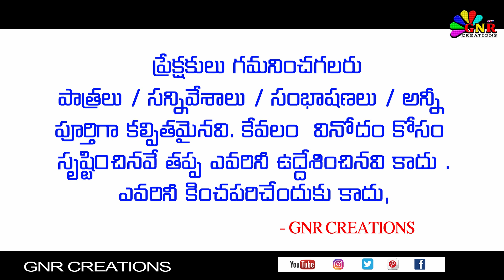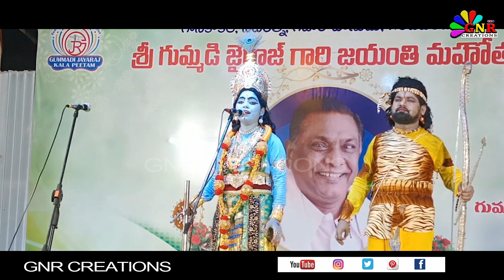Krishnarjuna Yudham part -3 || ధూపం రమ క్రిష్ణ గారు || ధూపం తిరుమలతేజ గారు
కృష్ణుడు - ధూపం తిరుమలతేజ గారు
అర్జునుడు -  ధూపం రమ క్రిష్ణ గారు